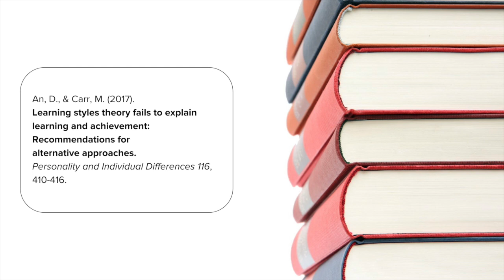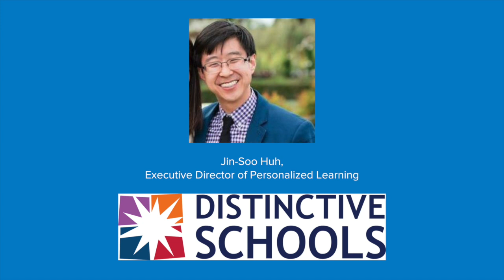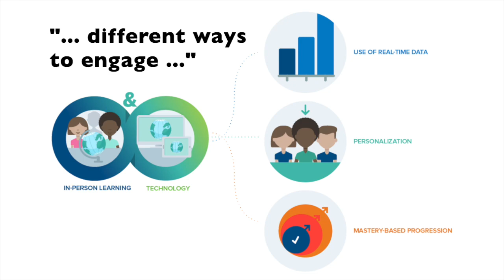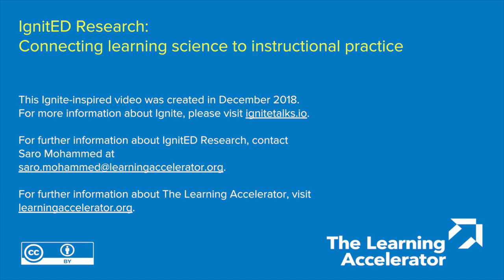The Myth of Learning Styles: IgnitED Research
Did you know that learning styles do not exist? Watch the inaugural video in The Learning Accelerator's new series, IgnitED Research, to dive into the research and hear from a practitioner about the myth of learning styles.